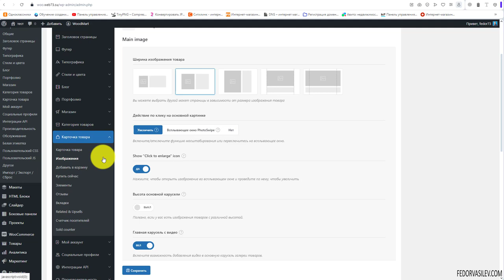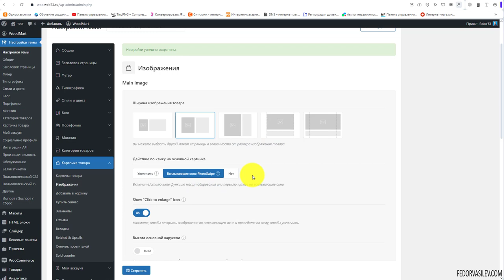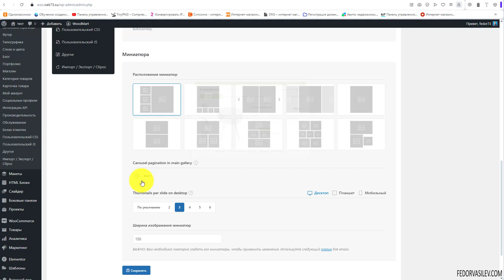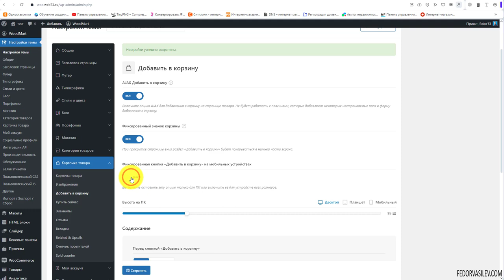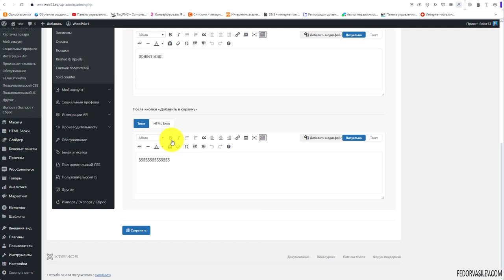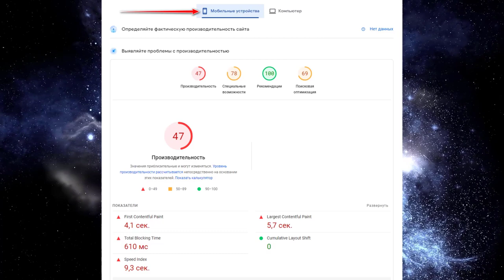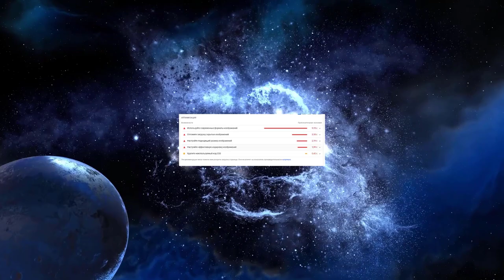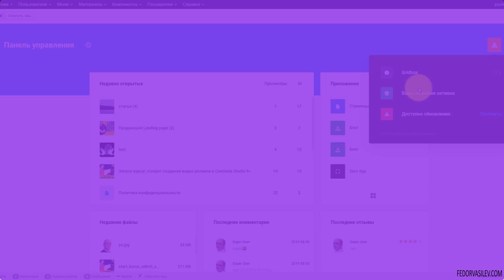Тема Woodmart — изображения и корзина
В этом видео я покажу как настроить изображения для товаров, а так же настройки корзины.